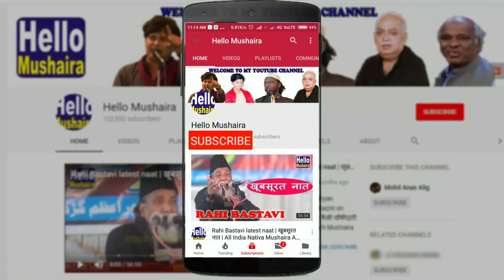फिर न कहना हमारी नज़र लग गयी | Khursheed Haider Ghazal | Sambhal mushaira 2019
Khursheed Haider in Sambhal mushaira 2019
Ek Shaam Shaher Sambhal ke Naam
All India Mushaira
Venue: Sambhal, Uttar Pradesh
Dated: 11 March 2019
Sadar-e-Mushaira: Dr. Rasheeq Anwar
Convener-e-Mushaira: Intekhab Sambhali
Nazim-e-Mushaira: Hilal Badayuni
Sarparast-e-Mushaira: Nizam Sambhali
Zere-Sarparast: Asif Raza Shb.
Shama Roshan by Haji Pappu Shb. & Mohammad Asif Shb.
Iftetah: Dr. Mohammad Waseem
Mehman Khususi: Dr. U.C. Saxena Shb. & Haji Member Shakeel